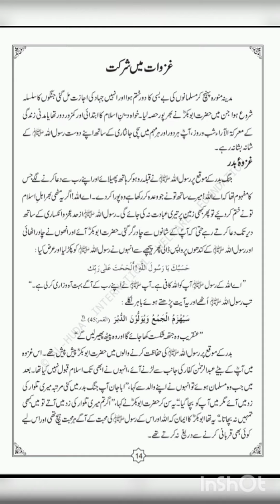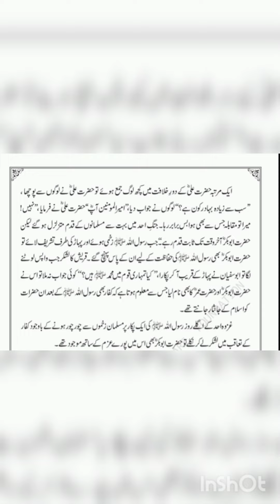Hazrat Abu Bakr Siddique R.A| Part 6| Booklet by Yasmeen Khakwani| Learning Hub by Hafsa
It is an audiobook / Voice Narration YouTube channel which provides Urdu literature best books in audio form.
 Husn e Anjam by Nemrah Ahmed & Zubaida Aziz
Zavia by Ashfaq Ahmed
Raja Gidh by Bano Qudsia
Bari Manzil ka Musaafir.

Kamyabi Ka Paigham.

365 Aqwaal-E-Khud Shanasi.

Aap Ka Bacha Kamyaab Ho Sakta Hai.

Unchi Udaan.

Zara Num Ho.

Teacher Se Trainer Tak.
Muslims Heroes

Guftgu

ABR-E-MUSALSAL (ابر مسلسل)[24]

TARGHEEB (ترغیب)[25]

Soch Ka Hamaliya (سوچ کا ہمالیہ)[26]

Maala by Nemrah Ahmed

Rah e Azam Mein (راہ عزم

Haalim Complete Novel By Nimra Ahmed.

Jannat Kay Pattay by Nimra Ahmed.

Namal By Nimra Ahmed Complete Novel.

Zindagee Say Lutf Uthaaye
The Forty Rules of Love
War And Peace Urdu
Dil Ki Duniya by Mufti Muhammad Shafi
Gham-na-karen
Shabash Tum Kar Saktay
Shahab Nama by Qudrat Ullah Shahab
The Alchemist Urdu
peer e kamil
Aab e Hayat by umera ahmed
The Art of Happiness, by Dalai Lama

8. Think and Grow Rich
Main Anmol
Self Help Books
Aab-e hayat (Azad)
Akhlaq-e-Hindi
Al-Ghadir
Atish Paray
B
Blessings of Prayer
C
The Call of the Marching Bell
The Criterion for Religions
D
Dhuan (short story collection)
F
Farhang e Asifiya
Farhang-e-rabbani (jadid)
G
Guzashta Lucknow
H
Hidayatul Quran
K
Kanzul Iman
L
Lal Kitab
List of Urdu-language book publishing companies
Loag Dar Loag
M
Maktoobat e Ahmad
Manto Ke Afsanay
N
Nayi Tarikh-i-Chitral
R
Urdu literature (Urdu: ادبیات اردو, “Adbiyāt-i Urdū”) is literature in the Urdu language. While it tends to be dominated by poetry, especially the verse forms of the ghazal غزل and nazm نظم, it has expanded into other styles of writing, including that of the short story, or afsana افسانہ . Urdu literature is mostly popular in Pakistan, where Urdu is the national language and India, where it is a recognized language. It is also widely understood in Afghanistan and has moderate amount of popularity in Bangladesh